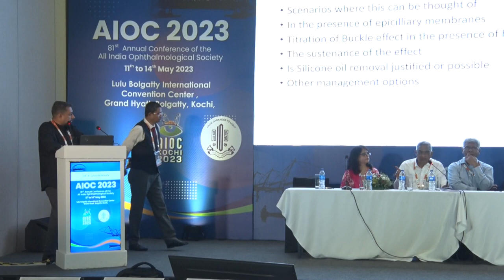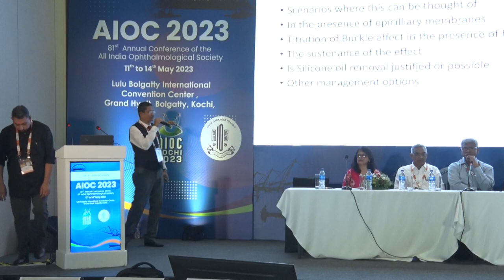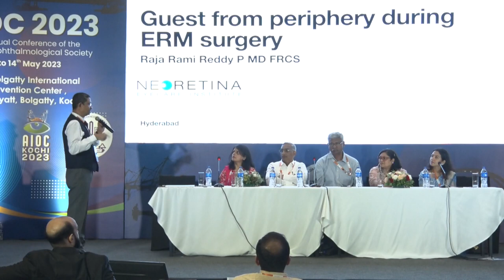AIOC2023 - GP147 - RETINAWS